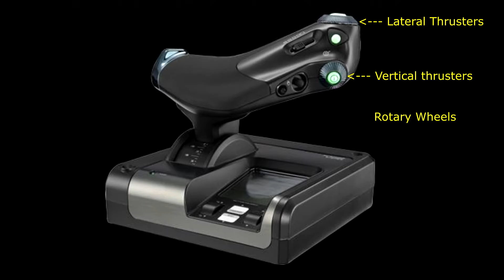High Gravity Landing Tips, Part 2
Tips for landing in high gravity.
Part 2, Landing, Takeoff, Thruster Controls
Planet Kyloalks DL-Y g17 4 (The Mighty), gravity 9.9g
0:00 Orbital Cruise
2:25 Drop and Glide
3:36 Exiting Glide
4:11 Descending at a shallow angle
7:06 Under 2km
9:48 Under 100m
11:35 Touchdown
11:50 Takeoff and Ascent
12:44 Out of mass lock and nose up
13:25 How NOT to Land
14:13 Shield loss from gentle landing
14:39 Liftoff with binary control
17:00 Tail stand for escape vector
18:10 Liftoff and touchdown with analog control
19:14 Configuring analog controls